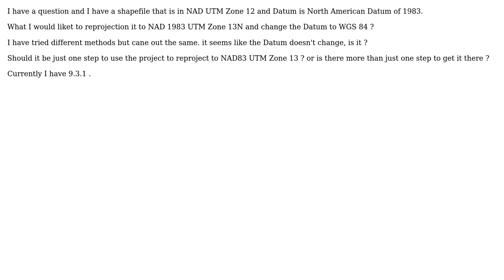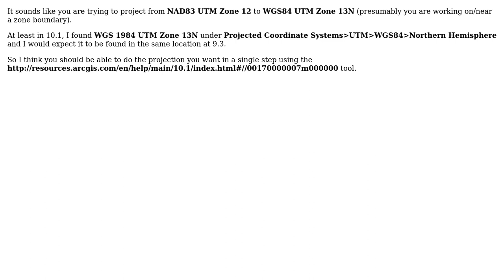GIS: How to Project shapefile from NAD 1983 UTM Zone 12 to WGS 1984 UTM Zone 13N?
With thanks & praise to God, and with thanks to the many people who have made this project possible! You are responsible for your own actions.